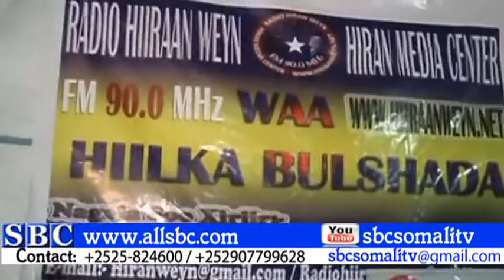QODOBADA WARARKA SBC TV 30 07 2015